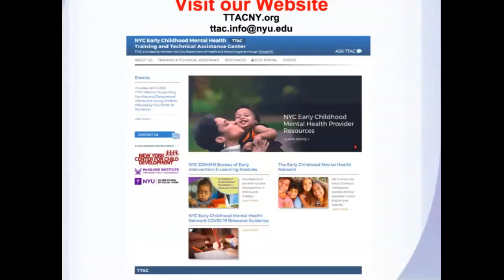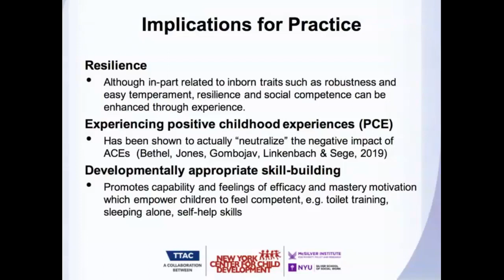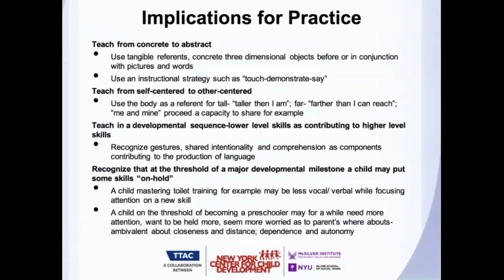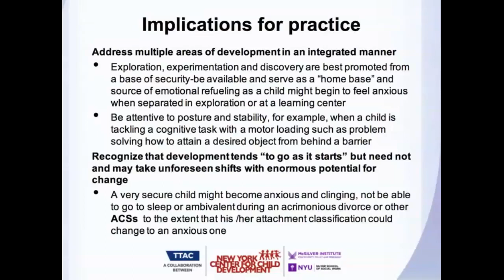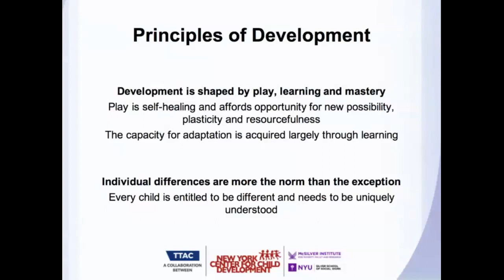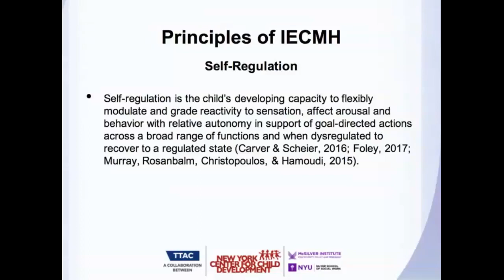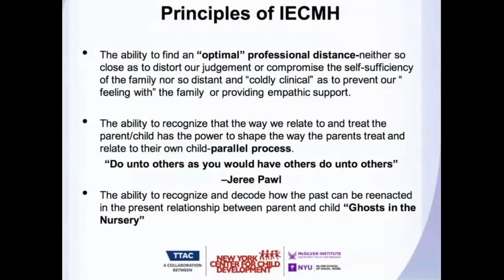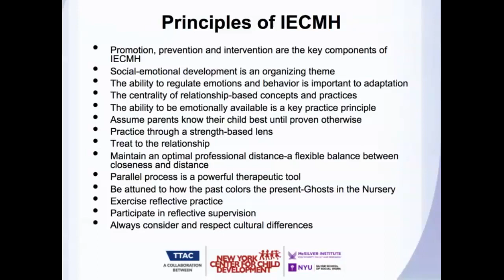TTAC: An Introduction to Infant Early Childhood Mental Health Concepts & Practices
TTAC was pleased to host the first webinar of the webinar series titled An Introduction to Infant/Early Childhood Mental Health Concepts and Practices presented by Susan Chinitz, Psy.D. & Gilbert Foley, Ed.D., IMH-E.

The first webinar focused on:

-Principles of development and how they shape practice
-Infant/early childhood mental health concepts and practice

This series of three webinars reviews the fundamental principles of development which inform clinical reasoning and developmental thinking. An overview of Infant/Early Childhood Mental health as concept and practice is an overarching theme. Infant/early childhood mental health is characterized by the World Association of Infant Mental Health as being synonymous with healthy social-emotional development. Consequently, this presentation is solidly set in typical climbing the developmental ladder and atypical social-emotional development and has footing in relational theory, attachment research and early brain development.

Concepts such as: the centrality of relationships, supporting and promoting parents, emotion regulation, toxic stress and trauma, “Ghosts in the Nursery,” working dyadically, treating-to-the-relationship, parallel process, culturally informed and reflective supervision was presented in terms of practice strategies-“what it means you do” and how these practices are unique to infant and early childhood mental health.

The workshop addressed what sometimes goes awry in children’s primary relationships, including the contribution of children’s developmental delays and disorders, the issues that parents can bring to the relationship, as well as the risks that are sometimes imposed by children’s social context.